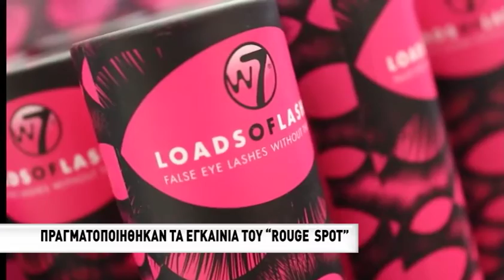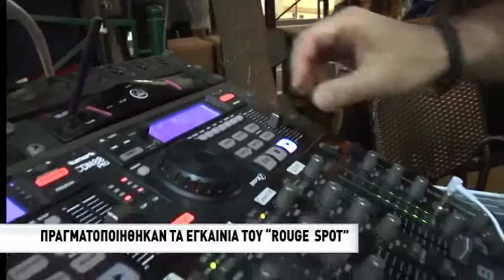Πραγματοποιήθηκαν τα εγκαίνια του "Rouge Spot"